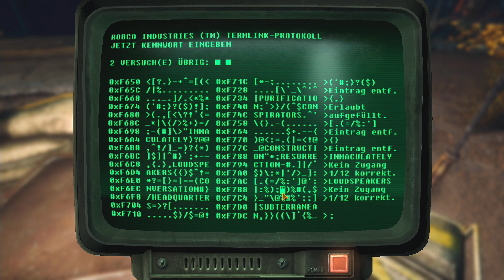HIER LÄUFT IRGENDWAS FALSCH ❗☢️ Fallout New Vegas Gameplay German 65 ☢️ Mods & ENB Remaster 2021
_Postapokalyptischer Endzeit Shooter @ 4A Games_

Lets play / Gameplay- Video zu meinem mit Mods realisierten Fallout New Vegas Remaster. Die Fallout Mods und die von mir benutzte Fallout New Vegas Enb für Fallout New Vegas Remastered sind auf dem neusten Stand der Fallout New Vegas Mods auf Nexus (Eine detailierte Mod Liste folgt, sobald das Modding vollständig abgeschlossen ist). Die Enb die ich benutze ist übrigens die Rudy Enb.

Weitere relevante Begriffe sind Fallout New Vegas 2021 in Verbindung mit Fallout New Vegas Mods.
Gespielt und kommentiert wird diese umfassende Anzocksession bzw. das Lets Play Fallout New Vegas German von LeondaGarbo im Rahmen von Lets play Leondagarbo und Leondagarbo Fallout New Vegas.

☢️ Über Fallout: New Vegas (Video game) ...

New Vegas ist jene Art Stadt, in der man dazu verdonnert wird, sich sein eigenes Grab zu schaufeln, bevor man eine Kugel kassiert und seinem qualvollen Schicksal überlassen wird... und ab diesem Punkt wird's erst richtig übel. Eine Stadt voller Träumer und Schurken und sich bekriegender Fraktionen, die in der "Wüstenoase" die Kontrolle an sich reißen wollen. Ein Ort, an dem sich der richtige Typ Mann mit dem richtigen Waffenarsenal noch einen Namen machen kann - und auf dem Weg dahin pflastern mehr als nur eine oder zwei Leichen seinen Weg.

Während du dich mit Spezialwaffen durch Schauplätze wie die brütend heiße Mojave-Wüste, den kolossalen Hoover-Damm und den neonlichtdurchfluteten Vegas-Strip kämpfst, begegnest du illustren Figuren, machthungrigen Fraktionen, Mutantenkreaturen und vielen weiteren Charakteren. Schlage dich im bevorstehenden Krieg auf eine Seite oder wähle "Winner takes all" und kröne dich in der Fortsetzung des besten Videospiels 2008 (Fallout 3) selbst zum König von New Vegas.

Angenehmen Aufenthalt und ich wünsche viel Spaß mit dem Fallout New Vegas Gameplay German.